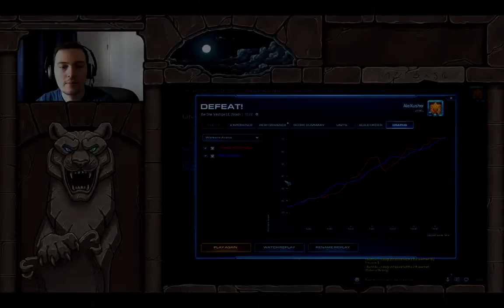StarCraft Unranked 2017 #19 - TvT - Bel'Shir Vestige LE